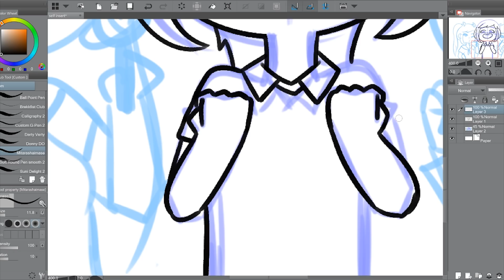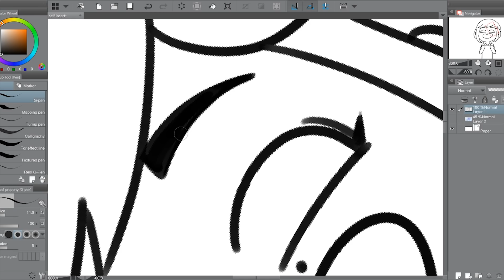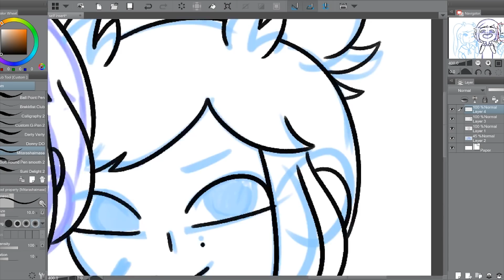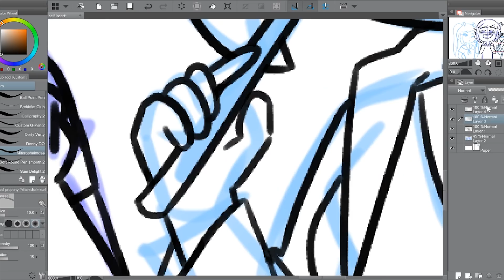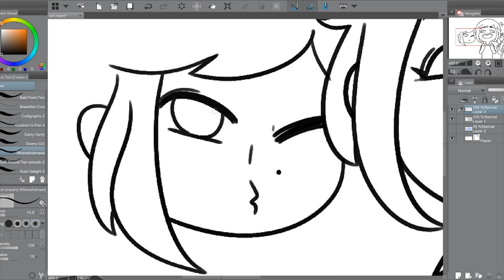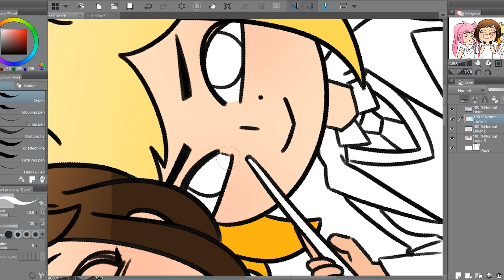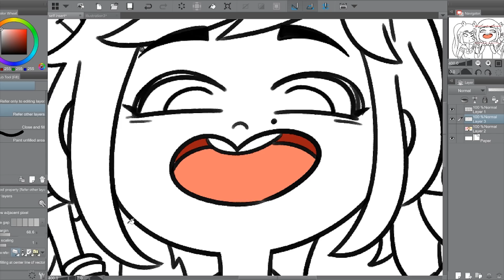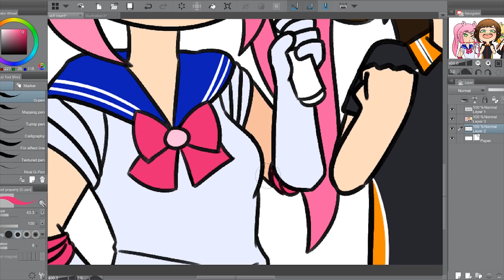SELF INSERTS ARE OKAY (Rant)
I think self inserts are swell and people need to stop being so mean :( Also happy valentines day i guess!

♕Time Taken: 1 hr.

♕TOOLS I USE:
Art Program: Clip Studio Paint
Tablet: Wacom MobileStudio Pro 16”
Screen Recording: OBS
Camera: Canon Powershot G7 Mark II
Microphone: Blue Yeti
Video Editor: Adobe Premiere Pro